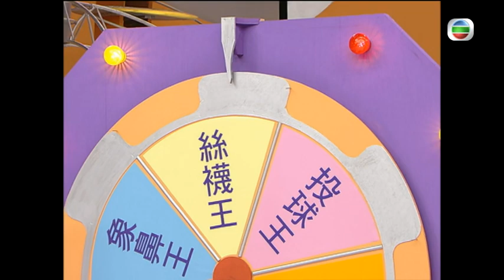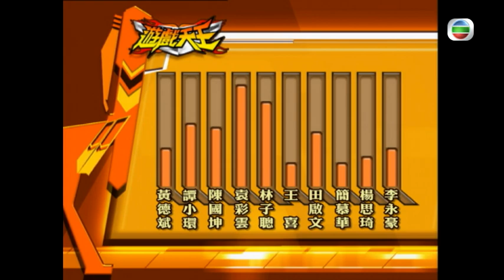王喜、田啟文、黃德斌、譚小環、楊思琦、簡慕華、袁彩雲、陳國坤、李泳豪、林子聰 | 遊戲天王 #07 | 李綺雯、李璨琛、林曉峰、鄭健樂、蘭茜 | 粵語中字 | TVB 2006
由林曉峰、李璨琛、蘭茜及李綺雯主持的遊戲節目，邀請嘉賓分組玩遊戲。每集勝出的隊伍會投票選出隊中「垃圾」隊員，調到敵對的一組，實行去蕪存菁，下一輪激戰再拔頭籌。遊戲形式眾多，各有不同玩法和難度。

主持: 李綺雯、李璨琛、林曉峰、鄭健樂、蘭茜
嘉賓：王喜、田啟文、李泳豪、林子聰、袁彩雲、陳國坤、黃德斌、楊思琦、簡慕華、譚小環